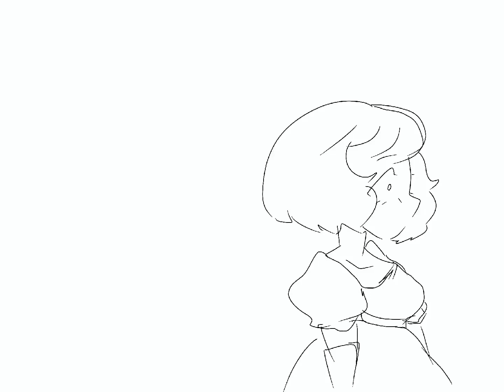I like how it came out